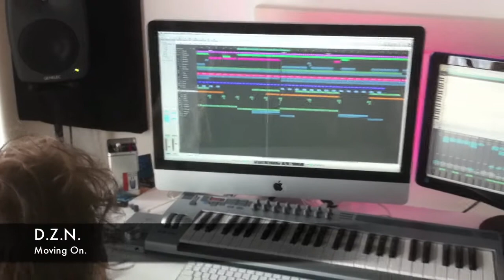D Z N Moving On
DZN is a collaboration between 4 friends.

And they dont think they can make a difference...
They are having fun while making good music.

Peace!